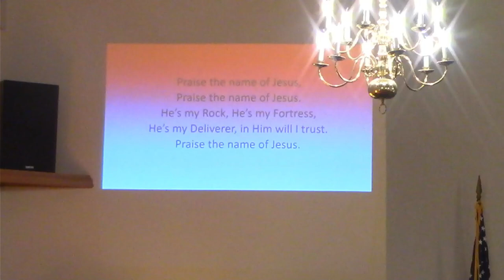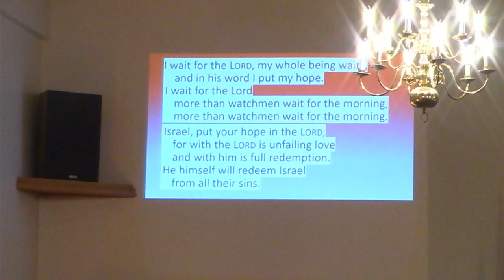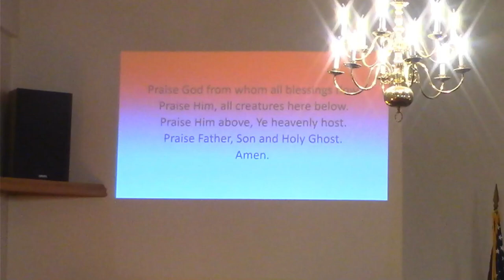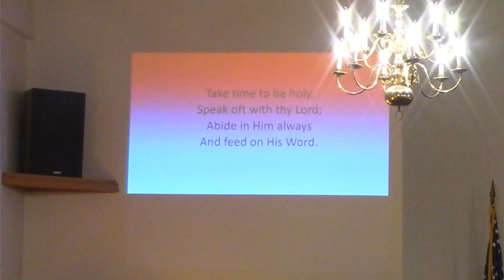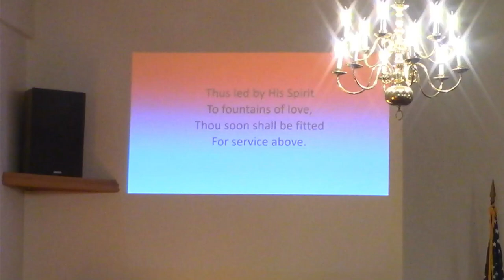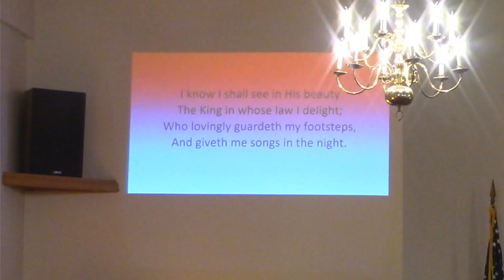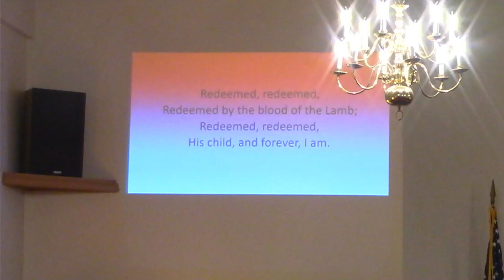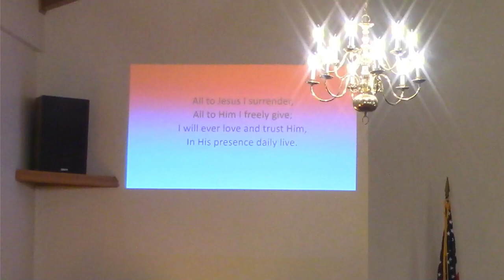2024 06 09 Sunday Morning Service